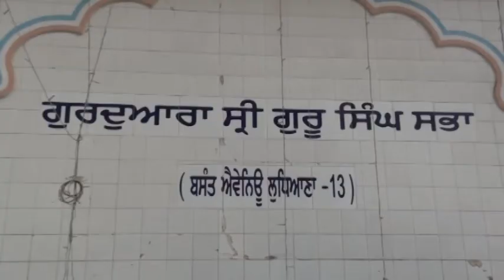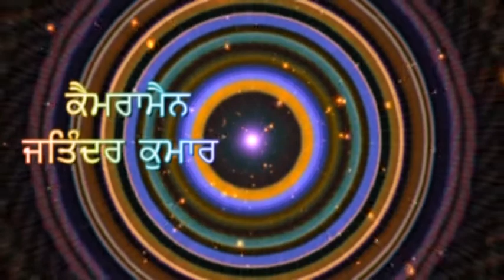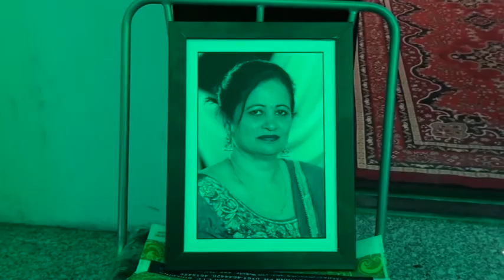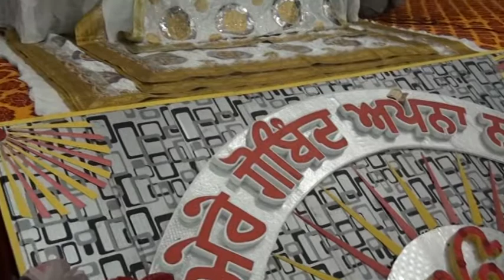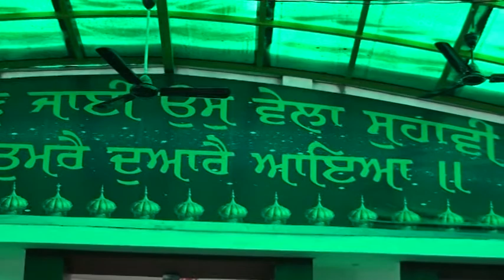326A 03 12 2017 ਭੋਗ ਸਵ. ਸੁਖਵੰਤ ਕੌਰ ਹੁੰਦਲ (ਲੁਧਿਆਣਾ)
Bhog Sw. Sukhwant Kaur Hundal, Basant Avenue (Ludhiana)